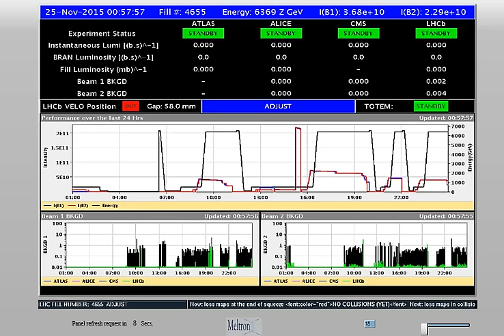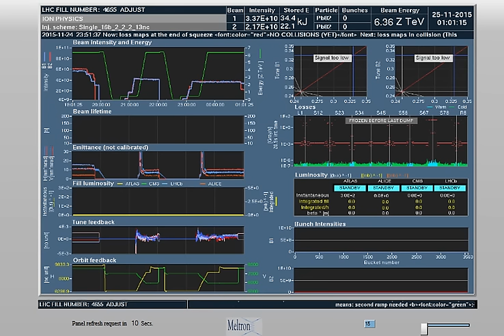CERN Data & BSRT - Beam 2 w/BEAM DUMP (11/24/2015; 17:58:03; 2nd)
RT - Beam 2 on November 24, 2015 at 17:58:03 Central Time Zone
Energy Level: 6369 Z GeV - LEAD
Beam Intensity: 2.29e + 10
Bunches: (?)